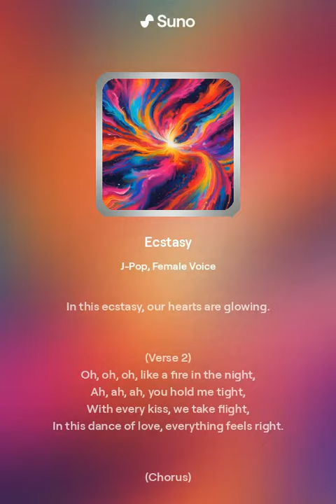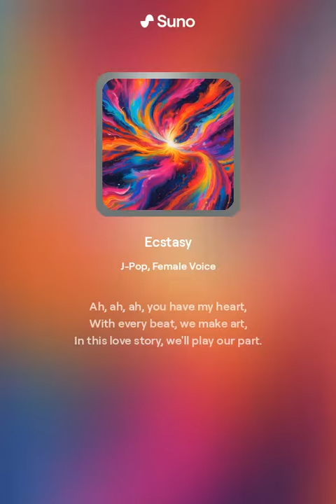Ecstasy (4)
J-Pop, Female Voice

8 de abril de 2024

v3
(Verse 1)
Oh, oh, oh, baby, you make me feel alive,
With every touch, I'm burning inside,
Ah, ah, ah, your love electrifies,
In the heat of the moment, we reach new highs.

(Chorus)
Oh, oh, oh, don't stop, keep it going,
Ah, ah, ah, the passion keeps on flowing,
Yes, yes, yes, our love is overflowing,
In this ecstasy, our hearts are glowing.

(Verse 2)
Oh, oh, oh, like a fire in the night,
Ah, ah, ah, you hold me tight,
With every kiss, we take flight,
In this dance of love, everything feels right.

(Bridge)
Oh, oh, oh, I'm lost in your embrace,
Ah, ah, ah, our love's a sacred space,
With every moan, we find our grace,
In this symphony of love, we find our place.

(Outro)
Oh, oh, oh, baby, let's never part,
Ah, ah, ah, you have my heart,
With every beat, we make art,
In this love story, we'll play our part.